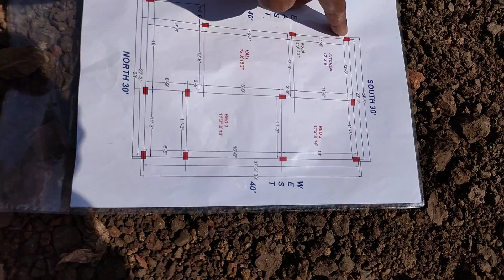Marking and excavation of footing according to centreline plan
Here is the full play list of the house construction